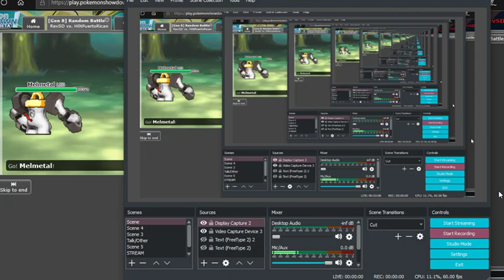Pokémon but if I find a water type the video ends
Second Channel (BlueNinjaTalks / BNT): Not made yet!